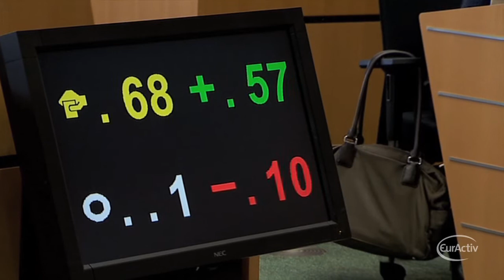MEPs approve 2018 carbon market reform despite NGOs concerns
MEPs voted on Tuesday to start implementing reforms of the EU's Emissions Trading System by the end of 2018, three years earlier than the Commission's proposal.
The reform will see millions of surplus carbon allowances withdrawn from the market and placed into a so called market stability reserve.
Quote - vote
The measure aims to boost carbon prices on the EU's carbon market, the biggest in the world, and stimulate low-carbon investments.
But the Parliament's vote disregarded calls by green NGO's and member states such as Germany and the UK, who pushed for an earlier start date.
“Every year that they will postpone starting the new reserve, the surplus will grow even bigger. The surplus that it's suffocating at the moment the EU carbon market will become at some point unbearably high, so high that it might bring the EU carbon market to the brink of collapse. It will be up to them to make sure that it will start by 2017 but also to make sure that it's a permanent solution to these toxic tonnes,” said Carbon Market Watch Policy Officer Femke de Jong.
MEPs and NGOs gathered outside the Parliament on Monday ahead of the vote to demand an early start of the policy.
Campaigners also say that these "toxic tonnes” endanger the functioning of the EU's ETS altogether. If Europe does not act, they say, countries will take matters into their own hands.
“The ETS now has accumulated a massive oversupply of emission allowances and it's not delivering the carbon  price signal that we need. If this is not dealt in Brussels, then member states will take the matter in their own hands and we will look at carbon taxation policies, standards for the power sector. So it needs to be dealt with urgently,” said WWF Climate and Energy Policy Officer Sam Van des plas.
The ETS is Europe's attempt to cut greenhouse gas emissions by charging for the right to emit carbon dioxide. But weak economic growth has cut industrial production and energy demand, creating an excess of more than 2 billion permits.